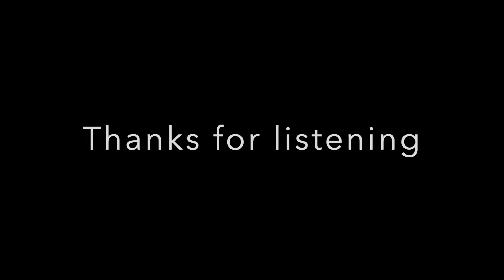The Merchant Of Venice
Music and production shots/rehearsal photos from the 2019 production of The Merchant Of Venice at Stafford Gatehouse Theatre